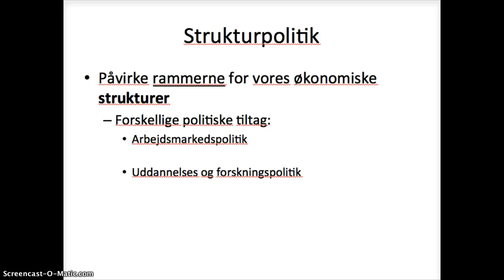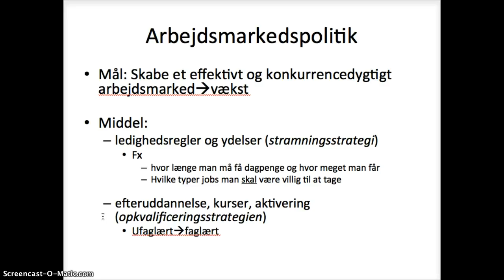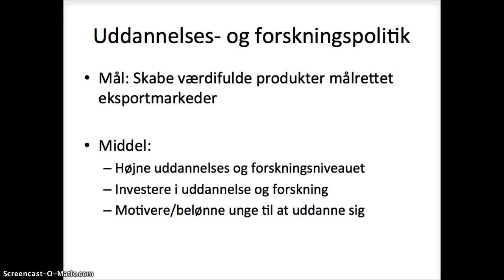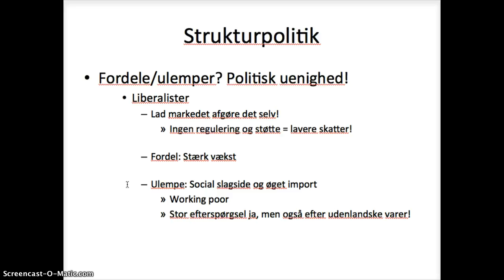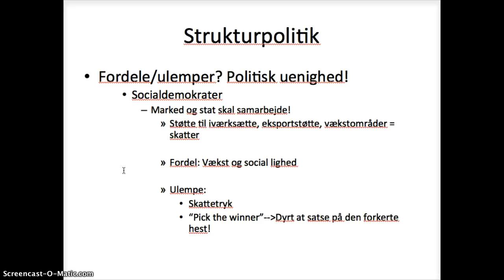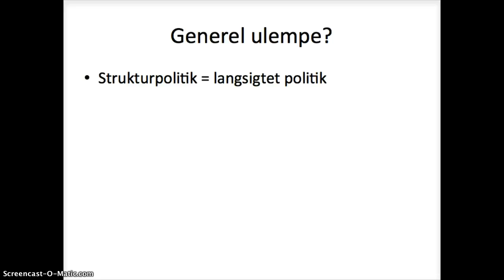Strukturpolitik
Introduktion til strukturpolitik til samfundsfag C/KS